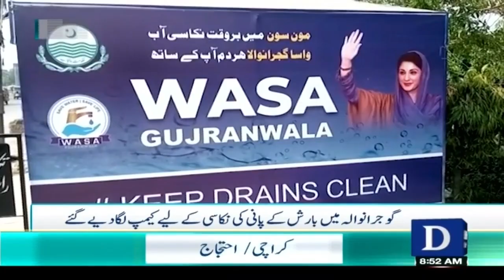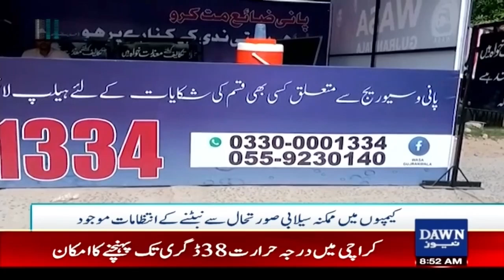Gujranwala Mai Barishain | Sailab Say Nimatnay Kay Intizamaat | Weather Alert | Dawn News